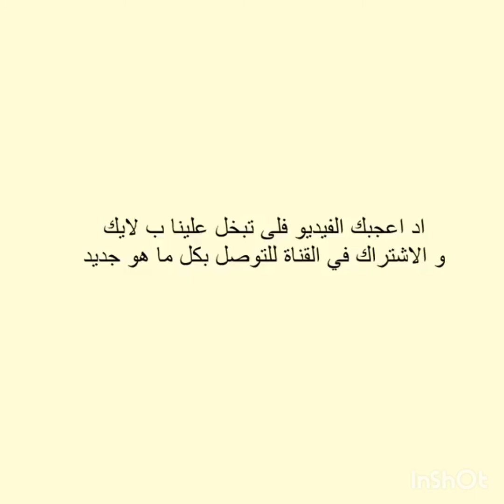💫فديو للإستفاذة (انواع السفيفة )رجوع سلطانة موض بعد غيبة طويلة🧵✂️